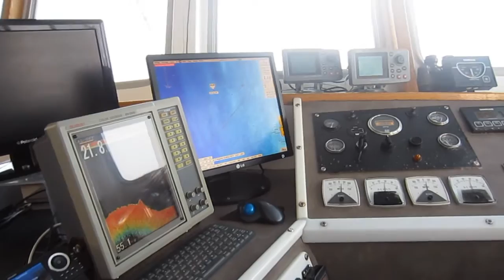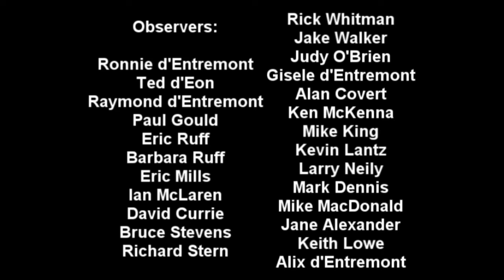Pubnico Pelagic 2015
The annual Pubnico Pelagic organized by Ronnie d'Entremont departing from Pubnico, Nova Scotia, Canada, on August 29, 2015. On the Captain Derek captained by Rodney d'Entremont.

Birders:
Ronnie d'Entremont
Ted d'Eon
Raymond d'Entremont
Paul Gould
Eric Ruff
Barbara Ruff
Eric Mills
Ian McLaren
David Currie
Bruce Stevens
Richard Stern
Rick Whitman
Jake Walker
Judy O'Brien
Gisele d'Entremont
Alan Covert
Ken McKenna
Mike King
Kevin Lantz
Larry Neily
Mark Dennis
Mike MacDonald
Jane Alexander
Keith Lowe
Alix d'Entremont